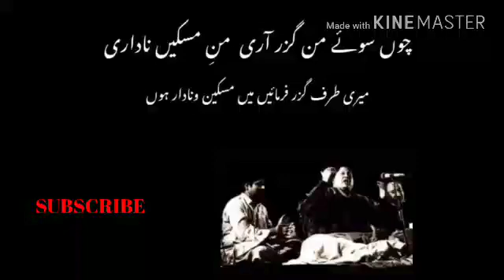Cho soee Man Guzari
Khan Sahab Qawali